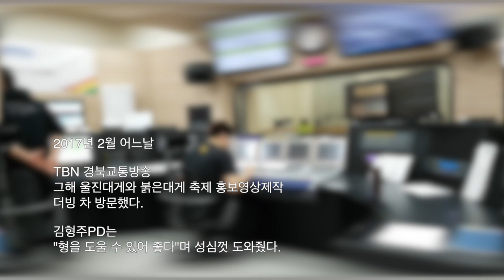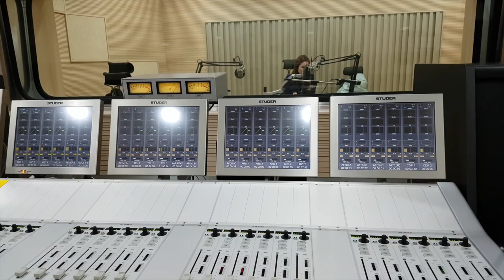ㅣ추모ㅣ경북교통방송ㅣ김형주PD를 그리며ㅣ고인의명복을빕니다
다시 돌아 올 수 없는 강을 건너 간 후배를 그리며